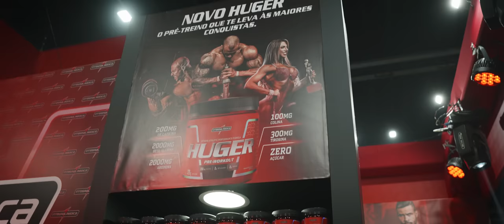CONFRONTO CLASSIC PHYSIQUE PRO! | SEJA BEM VINDA RAYANE FOGAL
Um fim de semana cheio de fortes emoções na Expo Rio com um confronto pesado na Classic entre Gabriel Zancanelli e Fabio Junio, na disputa pela tão sonhada vaga no Olympia, e uma nova atleta chegando. Sem dúvidas, o Fabinho vai com tudo para conquistar sua vaga para Olympia ainda esse ano na Classic, e nossa nova atleta Rayane Fogal Wellness chegou para consolidar cada vez mais uma posição forte do time Integralmedica na categoria. CONFIRA TUDO NO VÍDEO E DEIXE SEU COMENTÁRIO!